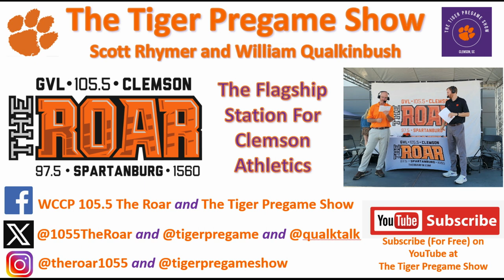September 15 Clemson historic Picture Of The Day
Today’s photo is from 1964 and is of the Clemson athletic trainers.  From left to right are:  Dr. Roland Knight, Herman McGee, Fred Hoover, Dr. Jud Hair, Jim Brown, and Dr. Charles Barnett.